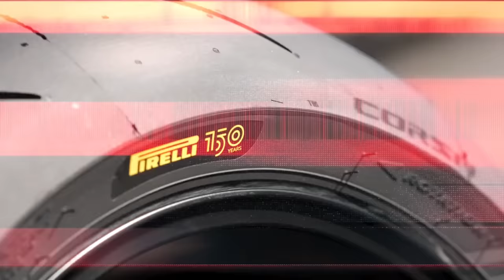QUAL O MELHOR PNEU PARA SEU USO | ELIMINANDO DÚVIDAS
Você que está na dúvida de qual melhor pneu para seu estilo de pilotagem.
A dica principal para um leigo é, quanto mais sulcos/desenhos no pneu mais durabilidade menos performance.

Precisa de pneu feeelho:
Chama a fala com Antônio auuuu.